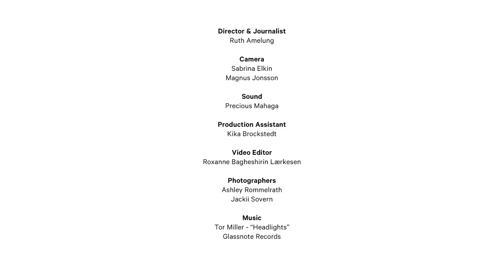Rising: Tor Miller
The New York singer gives an impromtu performance and shares stage anecdotes, from throwing up to being paid in condoms.